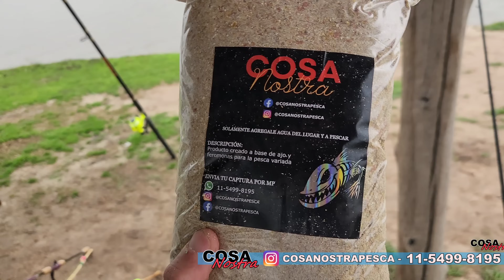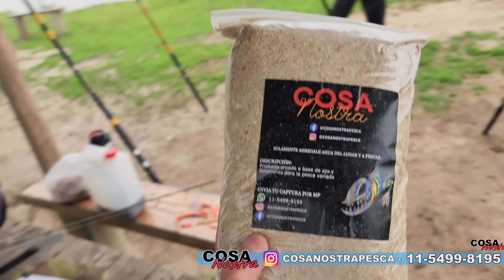IMPRESIONANTE LA PESCA en BARADERO, TENES LUZ, CAMAS, COCINA, etc. LUGAR NUEVO, ECO MODULO BARADERO.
¡Bueno les cuento que nos fuimos a hacer una pesca en Baradero, en este caso un lugar nuevo que se llama ECO MODULO, la verdad que la pesca de Carpas fue una LOCURA, la pesca variada también, este pesquero no tiene enganche, tiene luz solar, camas, parrilla, disco, en fin terrible lugar para conocer, espero disfruten este nuevo video de pesca!

¡Cualquier consulta le mandan de parte mia que los van a atender de 10!

Donaciónes al canal, CBU: 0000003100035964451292.

Si les gusto el video ayudarian mucho con un "👍" y recuerden suscribirse y activar la campanita para que les lleguen todos los videos cuando los subo, tambien seria de enorme ayuda si lo comparten en Instagram, Facebook o WhatsApp.

Las carnadas del puesto de carnadas El Dorado:
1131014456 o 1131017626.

La musica es de Imaginaria Rock, aca abajo les dejo su Instagram para que vallan a escucharlos

¡Siempre hablando de forma directa les va a salir todo muchisimo mas económico!

¡Un fuerte abrazo y hasta la proxima aventura!